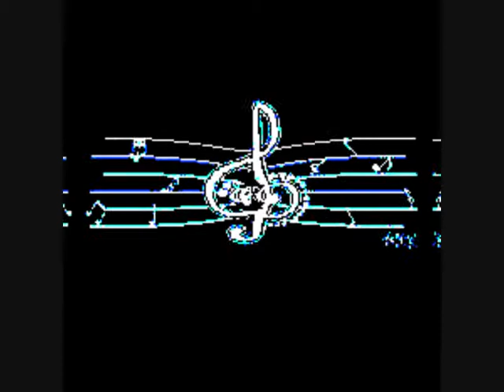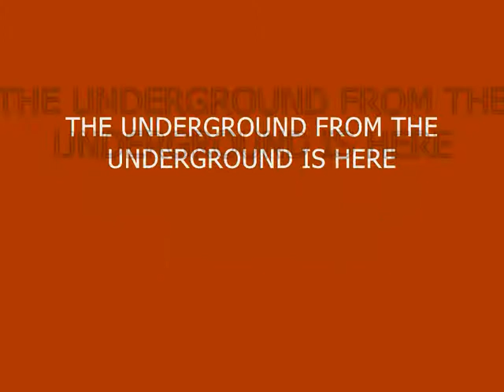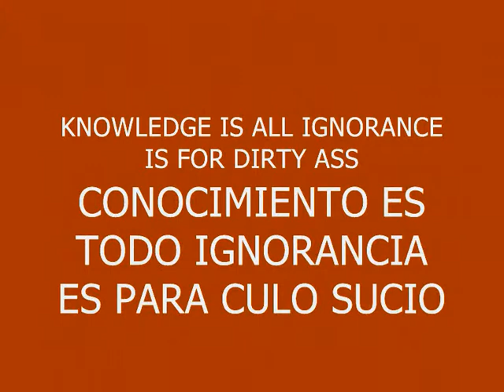MUSIC 75-SUPER RAP MUSIC-PRODUCED IN MY PLAYSTATION 2 MARVOK345